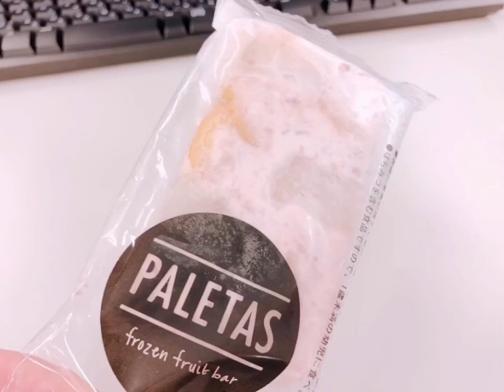【 モーニングルーティン☀️ 】一人暮らしの平日の朝〜夕方【 Summer Morning Routine 2019 】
本日のかわいいお家時間🌷

一人暮らし女子のモーニングルーティンを撮ってみました🍓
平日は、毎朝こんなかんじです。
一人暮らしなので、時間が余った時はちょこっと家事をしたりもします🌼
ナイトルーティンもやってみたいなあ🌙
それと、撮り忘れてしまったのですが、もちろん歯磨きはしています😭笑

ご視聴いただき、本当にありがとうございます🍀